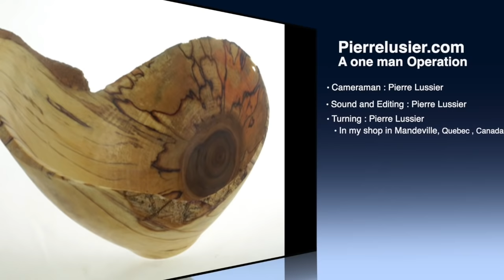Woodturning, Scoop Bowl. tournage sur bois, bol coupe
Woodturning a scoop bowl in Spalted white birch a piece of 5in x 5in.
Tournage sur bois , tourner une petite bûche de bouleau blanc de 5po. x 5po. en bol. Visitez mon site web